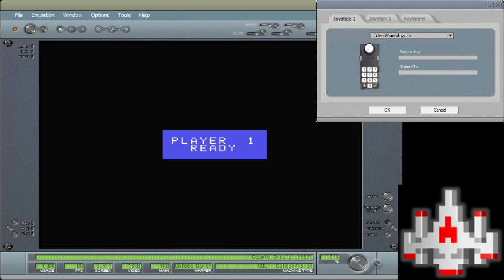Cosmic Crisis - ColecoVision Emulated - 14,000 points